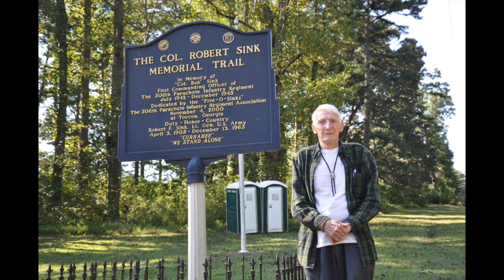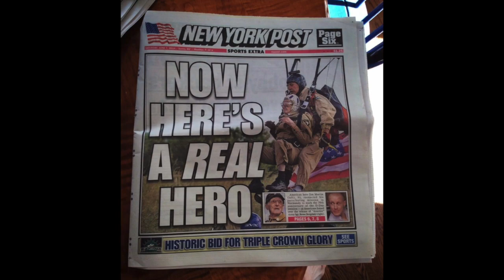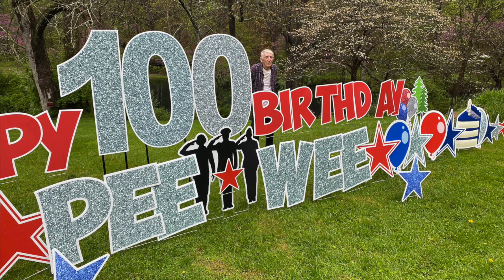Jim "Pee Wee" Martin - A Life Remembered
101st Airborne Division
506th Parachute Infantry Regiment
3rd Battalion / G Company
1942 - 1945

D-Day / Market Garden / Bastogne / Berchtesgaden

  On the 70th anniversary of D-Day (2014) and the 75th anniversary of Operation Market Garden (2019) at ages 93 and 98 respectively, Jim Martin recreated his jumps in those historic engagements of WWII.

  One of Colonel Sink's original "Toccoa Men", Jim Martin joined the now famous 506th Parachute Infantry Regiment at Camp Toccoa in July 1942.   He was soon given the nickname "Pee Wee" due to being the lightest man in the regiment.  He accepted the moniker as a badge of respect.  After completing their initial training at Camp Toccoa, the 506th moved to Ft. Benning for jump training and then on to Camp Mackall for further training.

  In anticipation of the coming invasion of Hitler's "Fortress Europe", the 506th crossed the Atlantic on the HMS Samaria.  After arriving in England in September 1943 3rd Battalion was billeted in the town of Ramsbury in Wiltshire where they completed their pre-invasion training.

  Jim Martin parachuted into Normandy (landing near Saint-Côme-du-Mont behind Utah Beach) at 12:30 AM on June 6, 1944.  "Pee Wee" Martin fought in the Normandy campaign for thirty-three days until the 101st Airborne was relieved and returned to England in July.

  On September 17, 1944, the 101st Airborne Division jumped into Holland in the leading wave of "Operation Market Garden".  Jim Martin landed near the town of Son.  G Company fought to secure "Hell's Highway" during this ill-fated operation. The 506th PIR was then sent to Mourmelon, France in November after more than sixty days of fighting in Holland.

  On December 16, 1944, Germany launched its last major offensive in the West, The Ardennes Offensive...soon to be known as the "Battle of the Bulge".  The 101st Airborne Division was trucked over 100 miles to the Belgian crossroads town of Bastogne.  3rd Battalion established defensive positions on the northern perimeter where they endured bitter cold and some of the most difficult fighting on the Western Front.

  After participating in operations in Germany early in 1945 the 101st Airborne Division ended their war by occupying Adolph Hitler’s mountain home in Berchtesgaden, Bavaria in April, 1945.

  Being a "high point man" Jim Martin shipped home out of Marseilles in September 1945.  In early 1946 Jim married Donna Veverka of Newton, Iowa.  They built their own home and had five children. After nearly 73 years of marriage Donna passed away in early 2019.  Jim continued to live in their home until his death on September 11, 2022.

  Jim “Pee Wee” Martin was one of the last remaining “Toccoa Originals” of 1942 (made famous by the HBO mini-series, “Band of Brothers”)